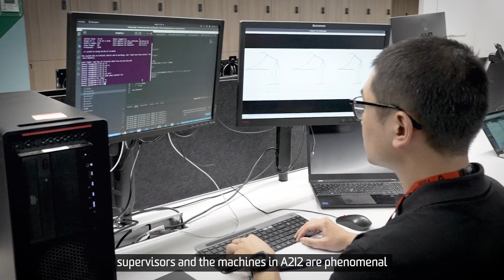Hung Duy Tran’s PhD explores how AI systems understand human behaviour to improve self-driving cars.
On a journey to supercharge his career, PhD candidate Tran is helping computers understand humans to make the world and self-driving cars safer.

Are you ready to reimagine your career with a PhD?